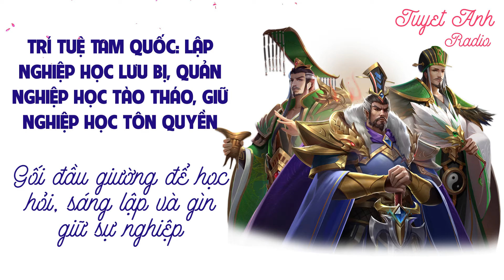TRÍ TUỆ TAM QUỐC: LẬP NGHIỆP HỌC LƯU BỊ, QUẢN NGHIỆP HỌC TÀO THÁO, GIỮ NGHIỆP HỌC TÔN QUYỀN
TRÍ TUỆ TAM QUỐC: LẬP NGHIỆP HỌC LƯU BỊ, QUẢN NGHIỆP HỌC TÀO THÁO, GIỮ NGHIỆP HỌC TÔN QUYỀN [CUỘC SỐNG TƯƠI ĐẸP]
1000+ bài học cuộc sống đầy cảm hứng giúp bạn tốt hơn mỗi ngày để thành công.

Tam Quốc diễn nghĩa là một tác phẩm có hàm nghĩa sâu sắc. Nó không chỉ là điển xưa tích cũ, mà ngay cả ở thời hiện đại đã có không ít bậc doanh nhân lấy đó làm cuốn sách gối đầu giường để học hỏi, sáng lập và gìn giữ sự nghiệp..
Lập nghiệp học Lưu Bị.
1. Có một đội nhân viên tin cậy.
2. Giỏi hợp tác.
3. Có thể buông bỏ, nhấc được lên, buông được xuống.
Quản nghiệp học Tào Tháo.
1. Biết người biết việc, tín nhiệm thuộc hạ.
2. Chế độ hoàn thiện.
Giữ nghiệp học Tôn Quyền.
1. Lôi kéo tâm phúc cho mình.
2. Ổn định và phát huy, thu lợi.
3. Kiếp lập quan hệ hợp tác tốt.
- Internet